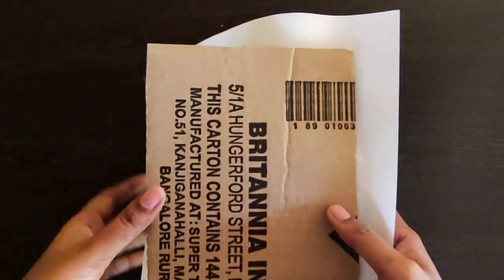Beautiful Paper & Cardboard Photo Frame making Ideas | Cardboard Reuse | Room Decor DIY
paper crafts
cardboard and newspaper reuse craft ideas
color paper craft ideas
waste material to useful home decor
any one can make
very easy craft
simple wallmate
simple craft ideas
quick wall hanging ideas
quick home decoration craft ideas
beautiful home decor ideas
heart wall hanging ideas
origami paper craft
waste paper craft ideas
zero cost craft ideas
paper wall hanging
paper flower
paper wall hanging ideas
paper flower wall hanging step by step craft
wall hanging crafts
handmade decorative items for wall
handmade craft ideas for home
handmade decoration items
homemade decorative items from waste material
handmade decorative items for home
home decoration ideas
handmade decorative items for bedroom
room decor
room decor wall hanging
paper flower step by step
wall paper flowers
wall decoration with paper
colour paper
decoration items made at home
decoration items made at home for birthday
paper craft wall hanging easy 2022
diy home decor items
cardboard crafts
paper flowers
cardboard crafts wall hanging
colour paper craft wall hanging
cardboard craft
craft with cardboard wall hanging
diy wall decor with paper
how to make paper wall hanging
how to make wall decoration at home
beautiful wall hanging craft ideas with paper
cardboard flower
cardboard flowers
colour paper wall hanging
craft ideas wall hanging
craft wall hanging with paper
flower making with paper wall hanging
flower paper
flower wall hanging
flowers wall hanging
handmade decoration ideas
hanging craft ideas
hanging paper flowers
how to make flowers with paper for wall decor
how to make paper flower wall hanging
how to make paper flowers
how to make paper flowers for wall decoration
paper craft wall hanging flowers
paper flowers for decoration
wall hanging
wall hanging paper
wall hanging paper flower
waste items craft ideas
waste material craft ideas
waste material craft ideas wall hanging
wall hanging craft ideas
paper wallmate
wallmate
paper craft
birthday wall decoration ideas at home
color paper craft
colour paper
paper flowers
paper wall decor
wallmate craft
waste material craft ideas easy
white paper crafts easy
how to decorate room
paper craft wall hanging very easy
simple decoration for new year
cardboard wall hanging
craft home decor ideas
a4 sheet craft
a4 wall decoration
cardboard decoration ideas
white paper craft ideas
white paper wall hanging craft